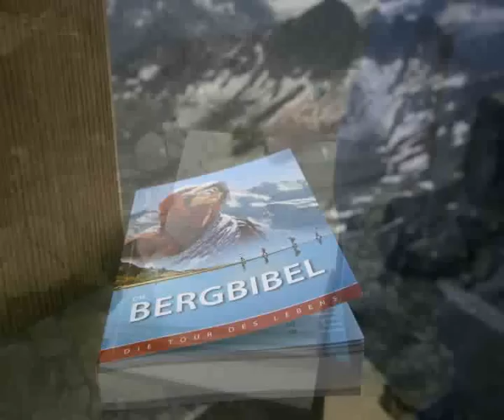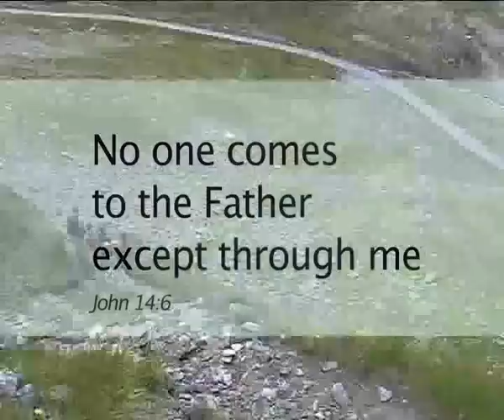Davos' Cross on the Schwarzhorn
On August 1st 2008 several people from local curches in Davos planted a cross on the highest mountain of the Davos region in Switzerland: "The Schwarzhorn". It was a day full of worship and intersesory and worship.

Arnaud, a Dutch YWAM-er prayed over Davos, Switzerland and The Paltalk community "Jezus Leeft Gospel Room".

"Letter to Sarah"
by M.W. Smith
Album: Freedom

"Hollywood And Vines"
by Michael Giacchino
Album: Lost Soundtrack